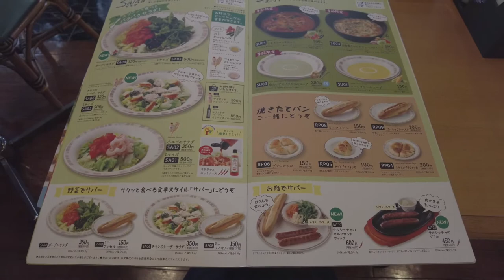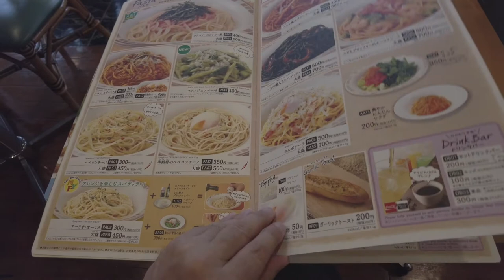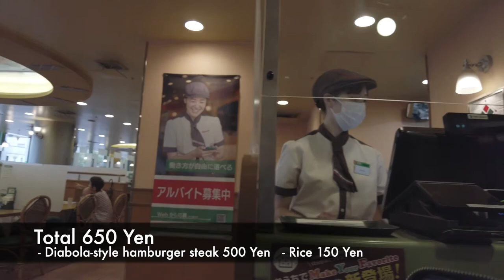Famiresu Saizeriya サイゼリヤ family-oriented Italian restaurant affordable but delicious! dji pocket 2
We call a restaurant like Saizeriya family restaurant.
The word "family restaurant" is a Japanese English that is a combination of "family" and "restaurant". We call it "Famiresu" in a friendly way.
I often go to Saizeria which is a casual, inexpensive, and family-oriented Italian restaurant, so I recommend it for family with small children or budget traveler. I think it is one of the top three family restaurants in Japan.
My recommended point of Famiresu is below.
- Japanese family restaurants have an excellent system where you push a button and the waitress comes to you.
- Many family restaurant menus have pictures to make it easier for children who cannot read to choose, and some restaurants also have touch screen menus and multilingual menus (English, Chinese, etc).
- Many restaurants in Japan have kid's chairs and changing stations. Many places have barrier-free restrooms and have been designed to make everyone feel comfortable.
- In Japan, there is basically no culture of tipping. Foreigners may be surprised to learn that tipping is not required despite the courteous service and reasonable prices.

★Recommended videos★